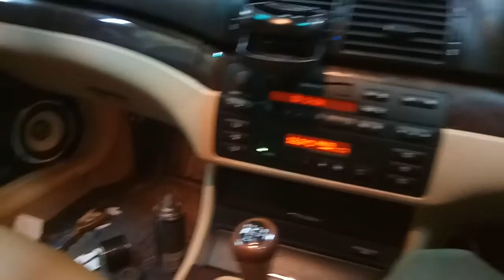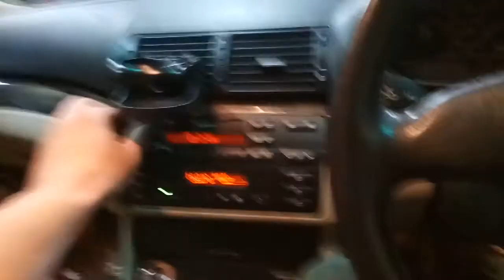Sprzęt audio w BMW E46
GŁOŚNIKI BASS FACE SPL6.2 PRO COMPONENT SET 900W.    Pioneer TRAW 306-C 1000Watt . Wzmacniacz Raveland 1000 watt i drugi boschmann D2 5000watt .